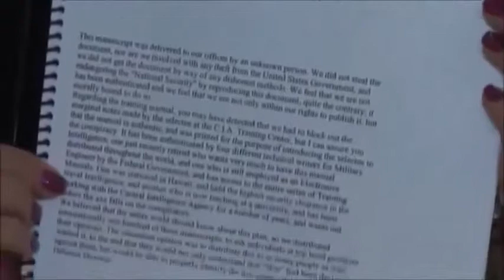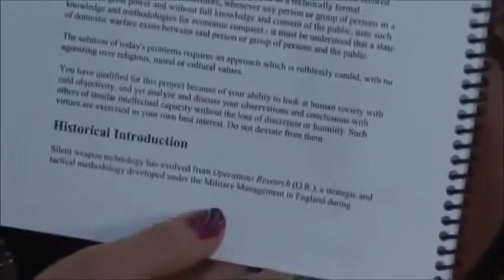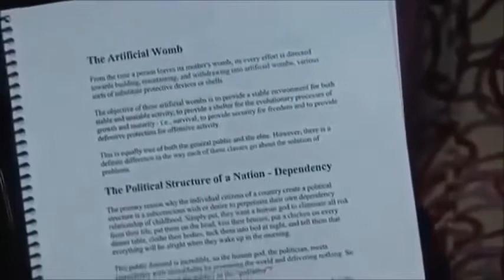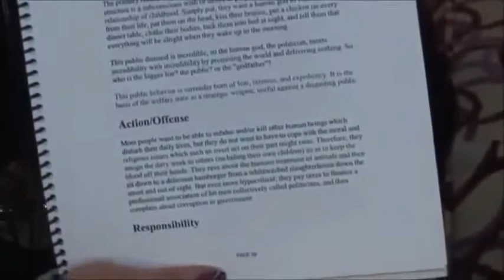NASA WARFARE DOCUMENT (Pt.2)